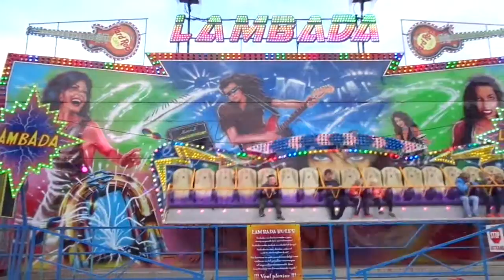Lambada - Tropical Trip - Sterkx - Kermis Meer 2019 - Godrie Spijkers